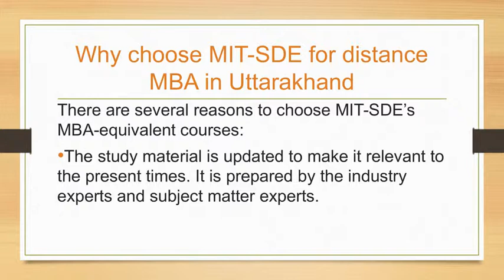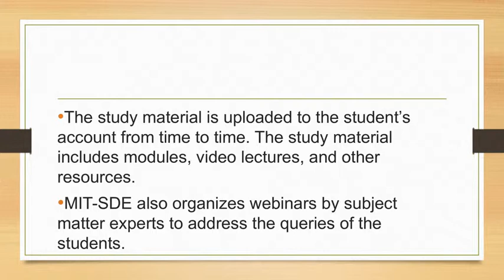Distance Learning Courses | Correspondence MBA | Distance MBA in Uttarakhand | MITSDE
MIT School of Distance Education is India's leading correspondence MBA institute. We are distance education arm of MIT Pune group. We provide distance MBA, distance learning courses across India. We even have majority of candidates joining our courses from Uttarakhand.